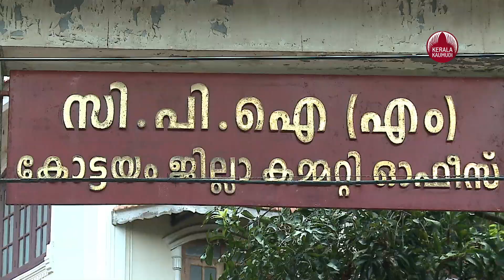Kerala Assembly Election 2021 | CPM confirms defeat in Puthuppally and Kottayam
പുതുപ്പള്ളിയിലും കോട്ടയത്തും പാര്‍ട്ടി പരാജയപ്പെടുമെന്ന് ബൂത്ത് തലത്തില്‍ പ്രവര്‍ത്തകരില്‍ നിന്ന് ലഭിച്ച കണക്കുവെച്ച് സി.പി.എം ജില്ലാ കമ്മിറ്റി സംസ്ഥാന കമ്മിറ്റിക്ക് റിപ്പോര്‍ട്ടു ചെയ്തു. ഏറ്റുമാനൂരില്‍ മല്‍സരിച്ച വി. എന്‍. വാസവന്‍ മാത്രമാകും ചെങ്കൊടിയുടെ മാനം കാക്കുക. സി. പി.ഐ മല്‍സരിച്ച ഏക സീറ്റ് നിലനിര്‍ത്തും. ജോസ് കെ. മാണി വിഭാഗം ജില്ലയില്‍ എല്ലാ സീറ്റിലും ജയിക്കാം. കോട്ടയത്ത് സി.പി.എം മത്സരിച്ച ഏറ്റുമാനൂര്‍, പുതുപ്പള്ളി , കോട്ടയം മണ്ഡലങ്ങളില്‍ പ്രകടമായി ബി.ജെ.പി വോട്ടുകള്‍ യു.ഡി.എഫിന് മറിച്ചുവെന്നാണ് സി.പി. എമ്മിന്റെ വിലയിരുത്തല്‍. വോട്ടെടുപ്പ് ദിവസം ഉച്ച കഴിഞ്ഞ് പല ബൂത്തുകളിലും ബി.ജ.പിക്കാരുടെ സാന്നിദ്ധ്യമില്ലായിരുന്നു. കോട്ടയത്ത് 3000ല്‍ താഴെ വോട്ടുകളുടെ ഭൂരിപക്ഷമേ തിരുവഞ്ചൂരിന് ലഭിക്കൂ. വോട്ടു പിടിക്കുന്ന ബി.ജെ.പി സ്ഥാനാര്‍ത്ഥിയായിരുന്നു കോട്ടയത്തുണ്ടായിരുന്നതെങ്കില്‍ 5000ല്‍ താഴെ ഭൂരിപക്ഷത്തില്‍ അഡ്വ.കെ. അനില്‍കുമാര്‍ അട്ടിമറിജയം നേടുമായിരുന്നു. ഏറ്റുമാനൂരില്‍ ക്രിസ്ത്യന്‍, നായര്‍ വോട്ടുകളുടെ ഏകീകരണമെന്ന പ്രചാരണം ഉണ്ടായെങ്കിലും ചിട്ടയായ പ്രചാരണത്തിലൂടെ അതൊക്കെ മറികടന്നു വി.എന്‍.വാസവന്‍ ജയിക്കും. പതിനായിരത്തില്‍ താഴെ ഭൂരിപക്ഷമെങ്കിലും ലഭിക്കും. കോണ്‍ഗ്രസ് റിബല്‍ ലതികാ സുഭാഷിന്റെ സാന്നിദ്ധ്യം വാസവന് സഹായകമായി. പുതുപ്പള്ളിയില്‍ ജെയ്ക്ക് സി. തോമസിന് കടുത്ത മത്സരം നടത്താനായെങ്കിലും ഉമ്മന്‍ചാണ്ടി 10000വരെ വോട്ടുകളുടെ ഭൂരിപക്ഷത്തിന് ജയിക്കാം. ഇടതു മുന്നണിക്കെതിരെ ശബരിമല വിഷയമായിരുന്നു യു.ഡി.എഫ് പ്രചാരണമാക്കിയതെന്ന് റിപ്പോര്‍ട്ടില്‍ ചൂണ്ടിക്കാട്ടുന്നു. ന്യൂനപക്ഷ വോട്ടുകളുടെ ഏകീകരണത്തിനും ശ്രമമുണ്ടായി. എന്നാല്‍ കേരളകോണ്‍ഗ്രസ് ജോസ് വിഭാഗം ഇടതു മുന്നണി ഘടകകക്ഷിയായതോടെ ഇത് മറികടക്കാനായി. ജോസ് വിഭാഗം മത്സരിച്ച പാലാ (ഭൂരിപക്ഷം 18500), കടുത്തുരുത്തി (10000), പൂഞ്ഞാര്‍ (10000), കാഞ്ഞിരപ്പള്ളി (15000), ചങ്ങനാശേരി (5000) മണ്ഡലങ്ങളില്‍ നല്ല ഭൂരിപക്ഷത്തില്‍ ജയിക്കും. സി.പി.ഐയിലെ സി.കെ ആശ മത്സരിച്ച വൈക്കത്ത് ലീഡ് 20000നു മുകളില്‍ കടക്കുമെന്നുമാണ് വിലയിരുത്തല്‍. യു.ഡി. എഫ് എട്ടു മണ്ഡലങ്ങളില്‍ വിജയം ഉറപ്പാണ്. വൈക്കത്ത് നല്ല മത്സരം കാഴ്ചവെച്ചു. തോല്‍ക്കുമെന്നുറപ്പാകുമ്പോള്‍ എന്നും പറയാറുള്ളതാണ് ബി.ജെ.പി വോട്ടുമറിക്കല്‍ വിവാദം. പുതുപ്പള്ളിയിലും കോട്ടയത്തും യു.ഡി.എഫിന് ഒരു വെല്ലുവിളിയും ഉയര്‍ത്താന്‍ ഇടതു മുന്നണിക്കായില്ല . അതേസമയം പാലായിലടക്കം മറ്റ് എല്ലാ മണ്ഡലങ്ങളില്‍ കടുത്ത വെല്ലുവിളി ഉയര്‍ത്താന്‍ യു.ഡി.എഫിന് കഴിഞ്ഞ